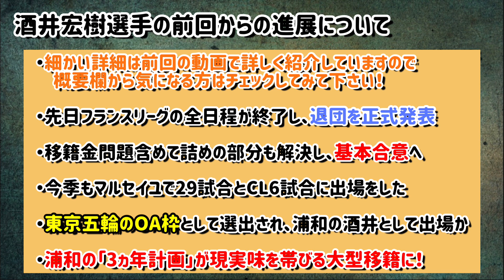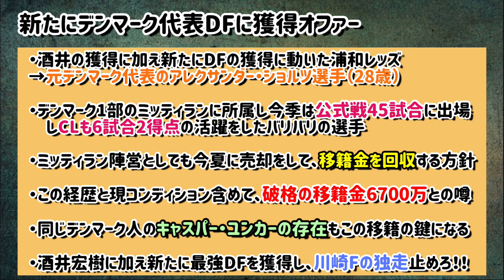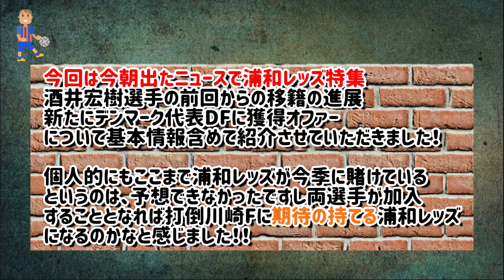【浦和レッズ】"3ヵ年計画"が現実味を帯びる。酒井宏樹の獲得に加え新たにデンマーク代表DFを獲得？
今回は今朝出たニュースの浦和レッズ特集で
酒井宏樹選手の前回からの移籍の進展と新たにデンマーク代表の獲得オファーについて紹介させていただきました！

現在も絶好調の浦和レッズにこの2選手が加入することを想像しただけで鳥肌が止まらないので、今後の動向にも注目していきましょう！

画像提供